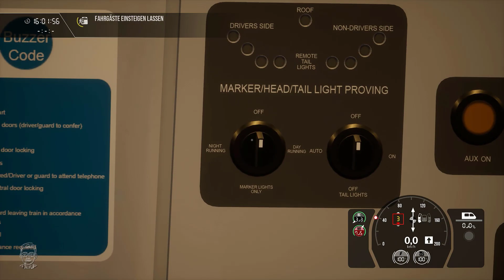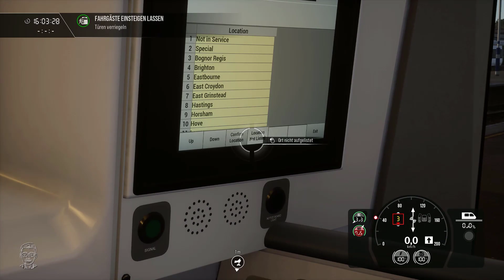ENTHUSIASTENAUSFLUG | East Coastway | Szenario Nr.: 2 | GEWITTER | Train Sim World 3 | Class 377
Geplante Let's Plays:
- Factorio